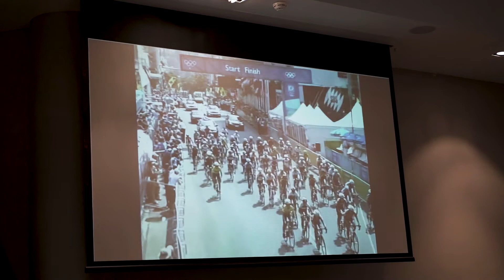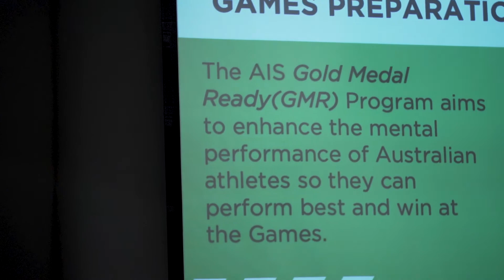Gold Medal Ready Program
The Australian Opals were joined by four Australian Olympic gold medallists at their training camp on the Gold Coast this week, as part of the AIS Gold Medal Ready Program.

Ken Wallace (Kayak), Sara Carrigan (Road Cycling), Brent Livermore (Hockey) and Jo Clark (Water Polo) spent a full day with the squad in an initiative to help Australian athletes be mentally prepared to deliver their best performance at Tokyo 2020.